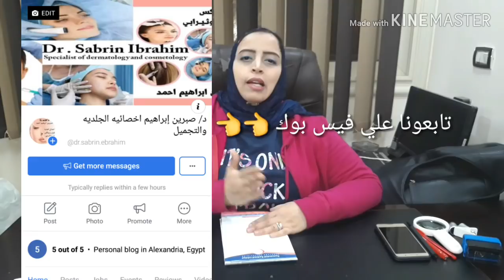افضل حل ل التهابات الحفاضات ( التسلخات ) وتحذير من استعمال كيناكومب لهذا السبب مع د صبرين ابراهيم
التهابات الحفاضات عند الرضع و افضل حل لالتهابات الحفاضات ( التسلخات ) وتحذير من استعمال كيناكومب لهذا السبب مع د صبرين ابراهيم اخصائي الجلدية و التجميل باسكندرية .

للمزيد من الوصفات الطبيعيه ل البشره و الشعر ووصفات تتبييض البشره و اطاله الشعر و التخلص من شيب الشعر و الشعر الابيض و ايضا للعنايه بالجسم و تبييض الجسم للعروس و علاج المسام الواسعه و كل انواع البشره الدهنيه و البشره الجافه و البشره الحساسه و علاج تساقط الشعر و انبات فراغات الشعر و علاج التجاعيد و الخطوط الرفيعه بالوجه  و تسريحات الشعر و تسريحات للشعر القصير  تابعى قناتى دعاء محمد و اشتركى بها من هنا

شاركى الفيديو على مواقع التواصل الاجتماعى فيس بوك و تويتر و جوجل بلس و واتساب من هنا

شاهدى ايضا الوصفات التاليه من وصفات دعاء محمد
قناع رهيب وغسول ينور وجهك فى ظرف 10 دقائق لو جربتيه لن تستغنى عنه ابدا | دعاء محمد
قناع امريكى عجيب للشتاء و لمقاومه الخطوط الرفيعه والتجاعيد يبيض بشرتك من اول مره درجتين لازم تجربيه
كريم طبيعى رهيب يعطيكى بشره بيضاء صافيه ب 3 ايام |وخدود ورديه لو جربتيه مش هتستغنى عنه
10 دقايق فقط قبل النوم نتيجتها عجيبه فى الصباح وجه ناصع البياض فاتح بدون تصبغات و ناعم سيراميك
اغسلى بها وجهك يوميا صابونه التبييض العجيبه و تنعيم البشره و ترطيبها سوف لن تستغنى عنها ابدا
وصفه امريكيه عجيبه تجعلك اصغر عشر سنوات| تحفز تكوين الكولاجين| تبيض الوجه وتشده بدون خطوط | تجاعيد
خلطه عجيبه تجعل وجهك ابيض بدون بقع بدون خطوط تجعلك اصغر خمس سنوات | تشد بشرتك | ترطب بعمق